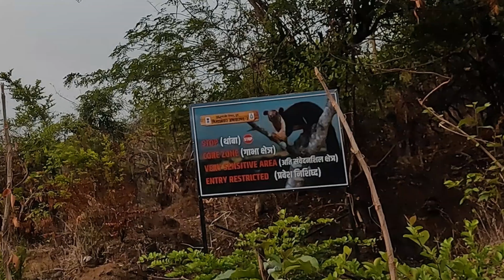Trek To Gorakhgad Fort : The Peak Pursuit | Part 1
Conquering the Untamed Gorakhgad Trek 🏞️☀️

Trekking through remote paths and lush forests with my "so called friend :P " 🌳🥾